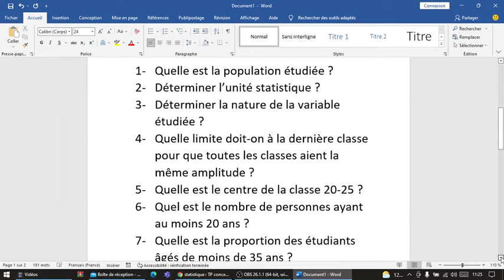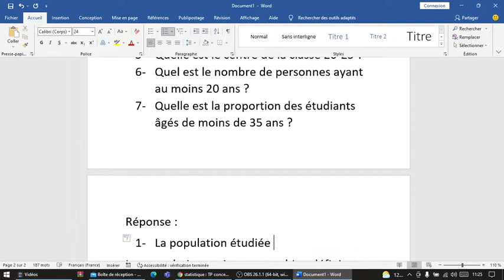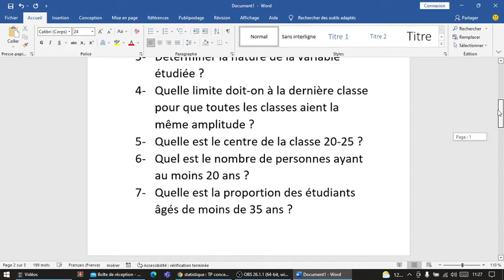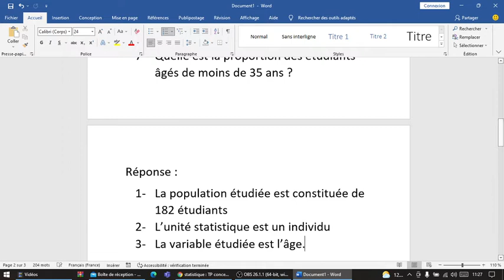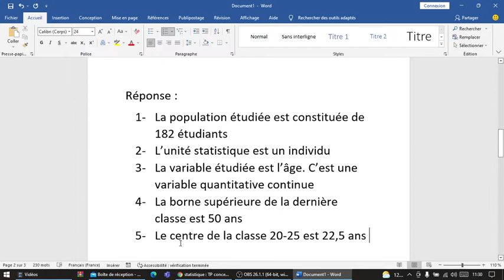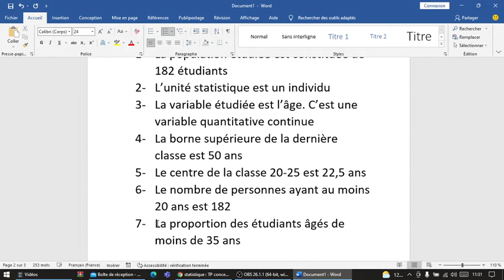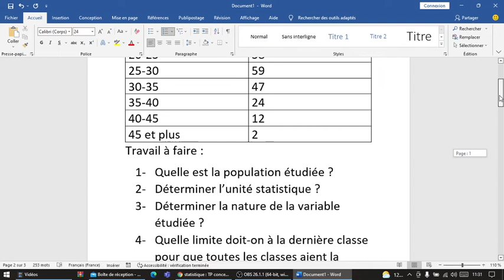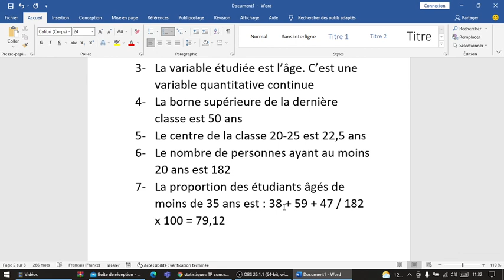statistique : TP concepts de statistique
statistique
 TP
concepts de statistique
la population
unité statistique
le centre
la borne
la proportion